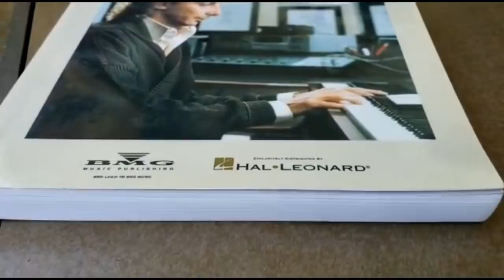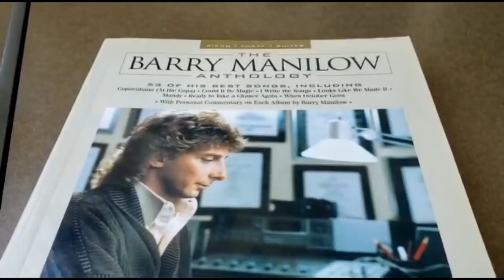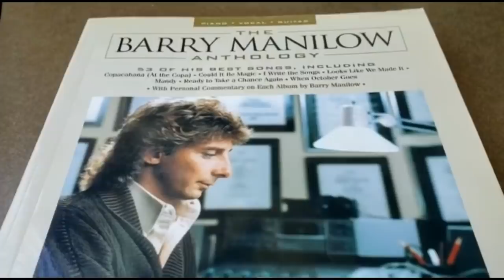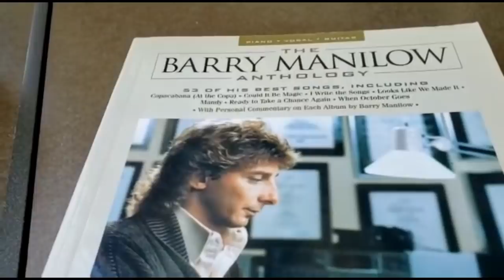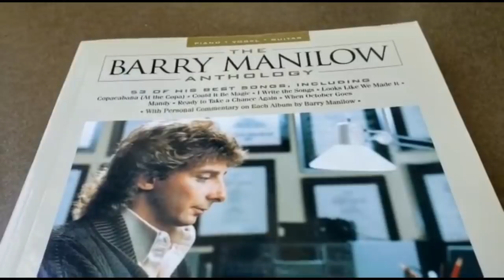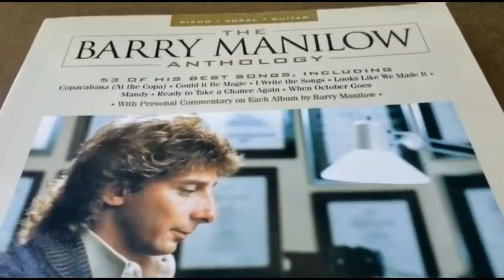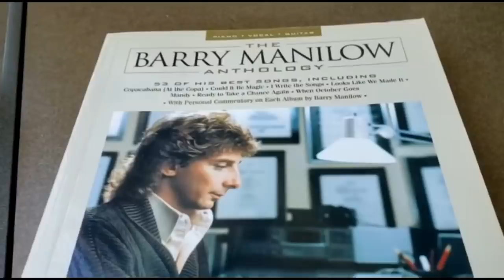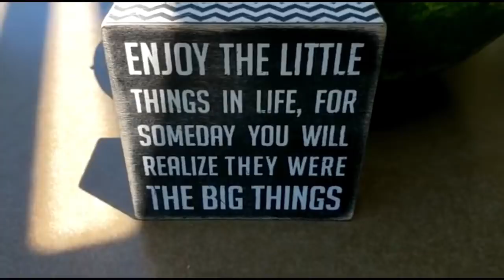Coco Thoughts While In Solitude #46 (Barry!!!!)